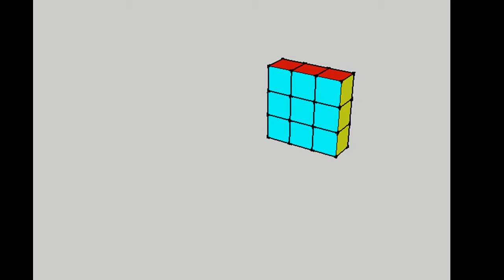3x3x6.mp4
Use this video to teach students about surface area or volume. This rectangular prism has a width and height of 3 units and a depth of 6 units. Each face is coloured differently.